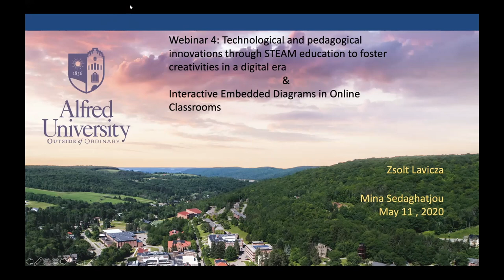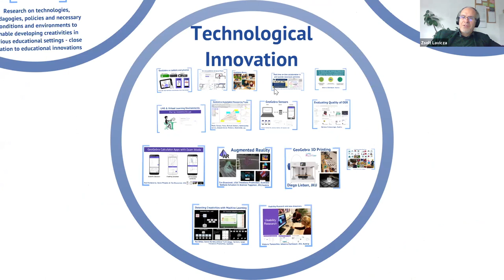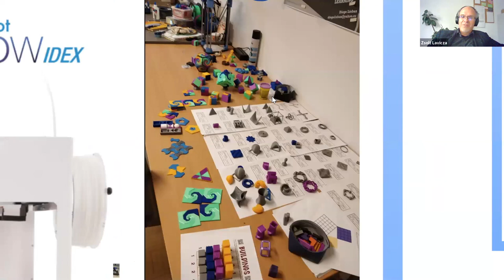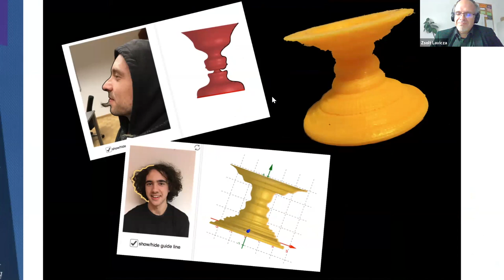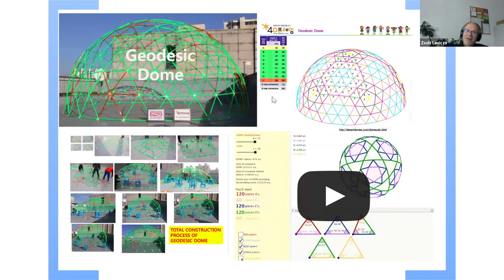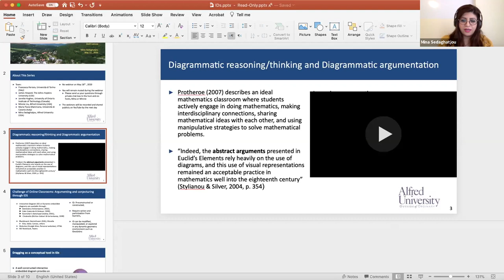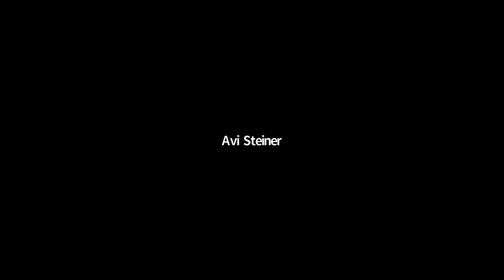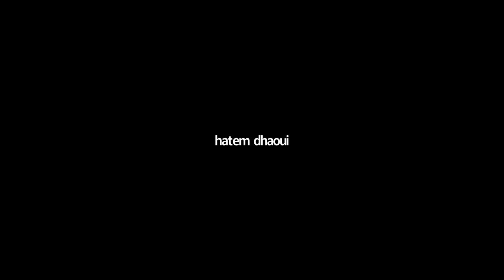Webinar#4: Technological and pedagogical innovations through STEAM Ed & Diagrams in Online Classroom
This is our  fourth webinar entitled:  “Technological and pedagogical innovations through STEAM education to foster creativities in a digital era & Interactive Embedded Diagrams in Online Classrooms”, presented by Dr. Zsolt Lavicza from Johannes Kepler University (Austria) and & Dr. Mina Sedaghatjou form Alfred University (USA).
The webinar series is in response to our ongoing survey regarding the STEM faculty members’ needs to rise above the challenges during these unprecedented times.